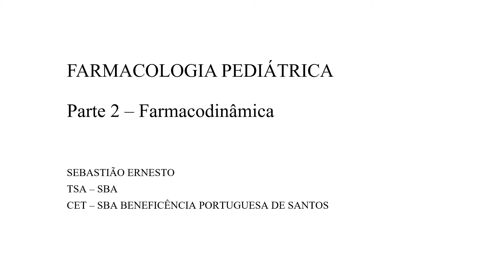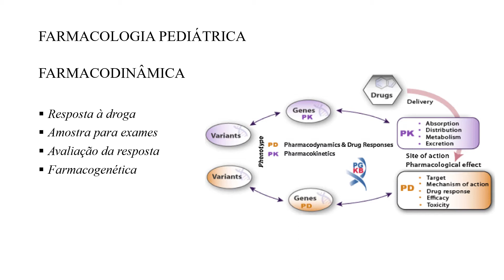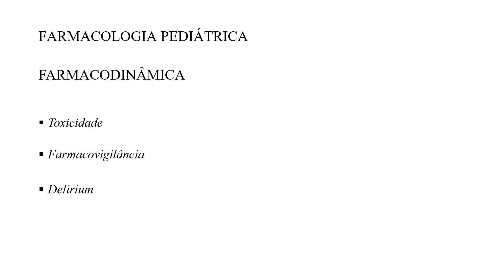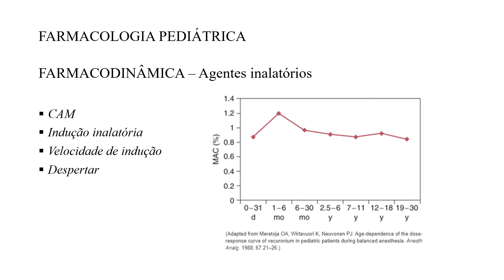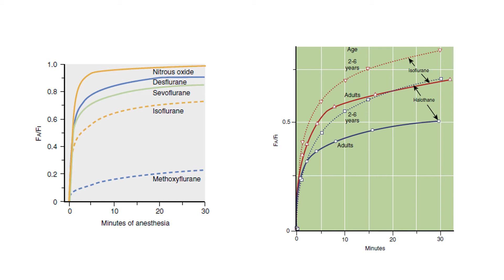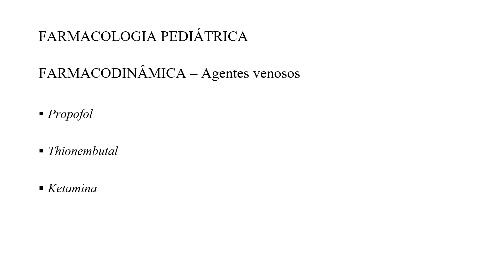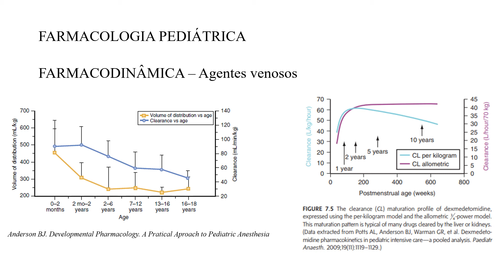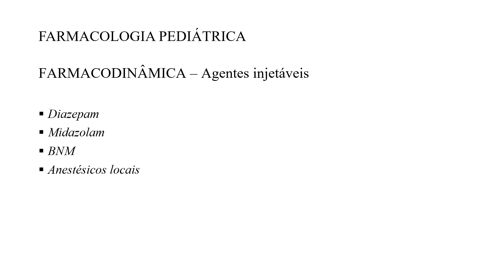FARMACOLOGIA PEDIÁTRICA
Parte 2 - FARMACODINÂMICA